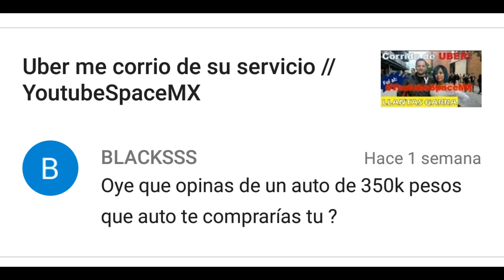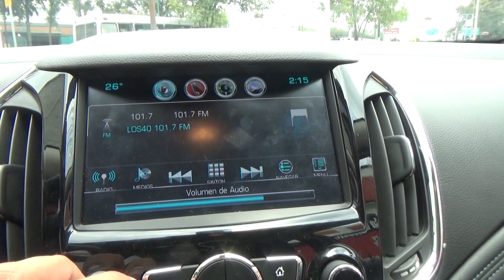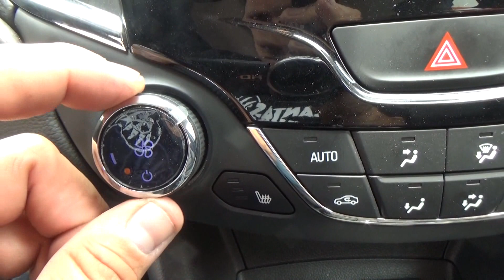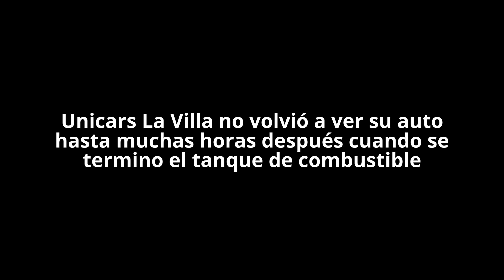Chevrolet Cruze 2017.- El auto perfecto cercas de los $300,000 pesos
Manejamos y probamos el nuevo Chevrolet Cruze 2017 Premier.

Este es un auto fabuloso y exquisito de conducir. El Chevrolet Elentra, Kia Forte y Ford Focus también son grandes opciones sobre todo por su 2.0 litros atmosférico y transmisión estándar.

Pero todos ellos carecen de los planes de financiamiento con hasta 30 meses sin intereses que tiene Chevrolet por lo que el Cruze recibe un impulso que en mi opinión lo hace la opción mas viable de comprar!.